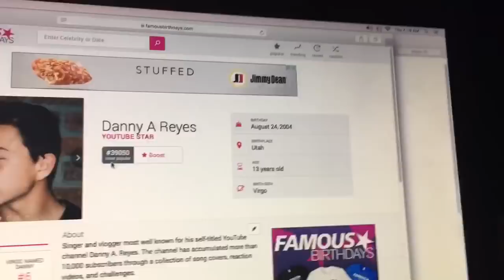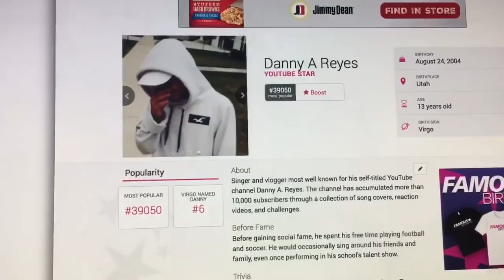A day in the life of Danny Reyes | Vlogging at school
If you made it down this far, awesome, you're a real cool person!

I'm just a 13 year old boy trying to have some fun and live my dream. I hope you guys enjoy my videos and get to see how my life is as a teenager. If there are any problems or concerns let me know. Anyways I hope you guys have a great day!